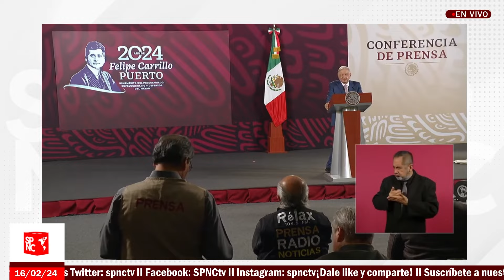¡Jalón de orejas! Nacho asegura el futuro de sus hijos en Morena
Ya ni la chinga, el coordinador de la bancada de Morena en la Cámara de Diputados, Ignacio Mier, quien pesar de la derrota en la contienda interna por la gubernatura de Puebla, el diputado federal buscará colocar a sus dos hijos en una candidatura para la elección del 2024.